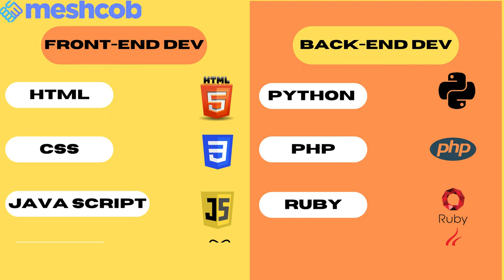WEB DEVELOPMENT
Front-end and back-end development are two crucial aspects of web development for creating a functional and visually appealing website or application. Front-end development involves using HTML, CSS, and JavaScript to design and develop the user interface and experience of a website, while back-end development involves using programming languages such as PHP, Python, and Ruby to create the logic and functionality that powers the website. Both front-end and back-end development require different skill sets and programming languages, and they work together to create a seamless user experience for website visitors. While front-end development focuses on the visual and interactive elements of the website, backend development focuses on the behind-the-scenes functionality that makes the website work.